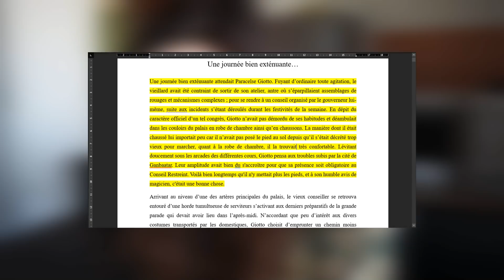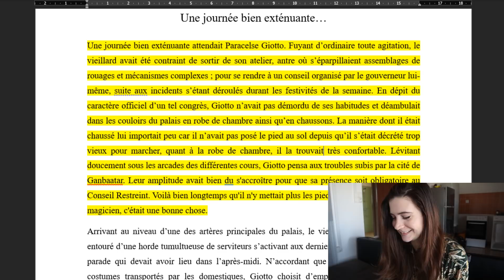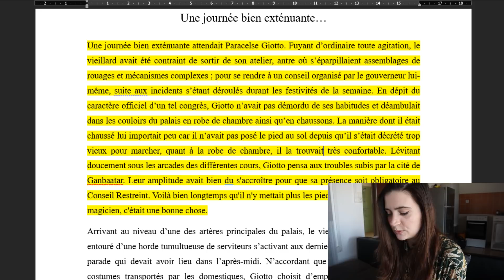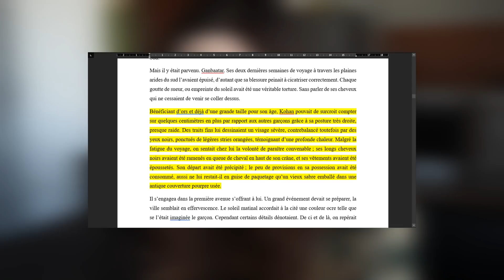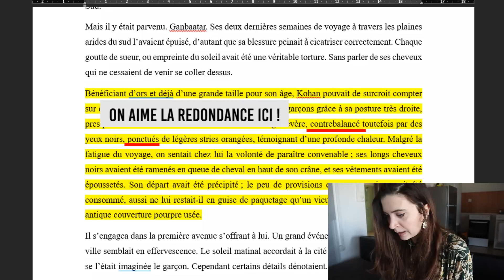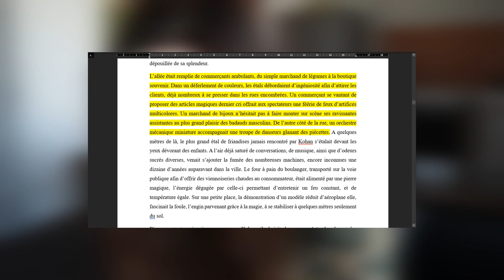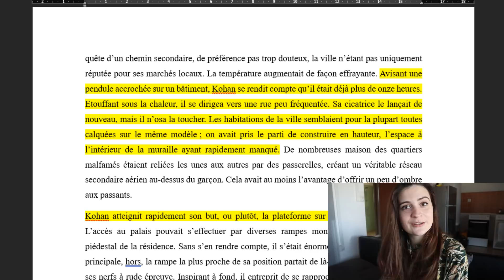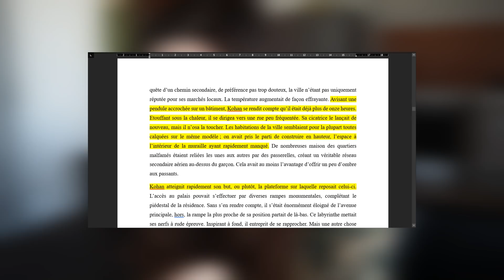JE VOUS LIS MON PREMIER MANUSCRIT !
Découvrez le tout premier manuscrit que j'ai écrit !
Aujourd'hui je vous lis le premier manuscrit que j'ai écrit lorsque je me suis lancée dans l'écriture. Il s'agit de Jia, un roman de fantasy où j'ai commis pas mal d'erreurs de débutant, que ce soit au niveau du style, de la narration, etc.
Bon visionnage !

Mes formations "Ecrire son premier roman" et "Devenir un auteur entrepreneur" :
Pour commande mon roman horreur fantastique "Un détour pour l'enfer" :
Pour commander mon roman fantastique Young Adult "Midnight" :
Pour commander mon roman thriller fantastique "L'Expiation" :
Pour commander mon roman fantastique jeunesse "Lula et les Monstres" :

NOTE: Cette description contient des liens affiliés qui vous permettent de trouver les articles mentionnés dans la vidéo et de soutenir la chaîne sans que cela vous coûte quoi que ce soit. Même si la chaîne peut gagner quelques redevances grâce à cela, vous n'êtes en aucun cas obligé d'utiliser ces liens. Merci pour votre soutien !